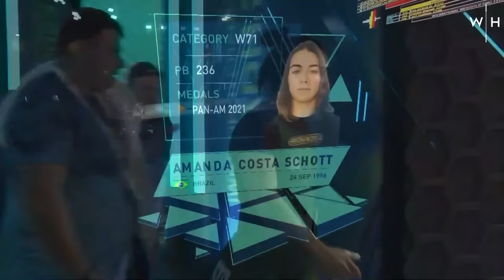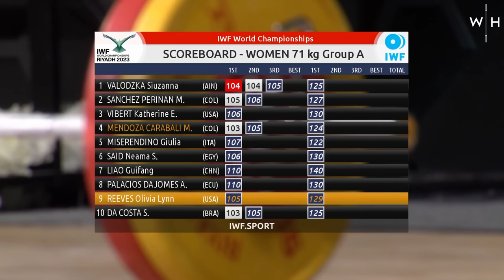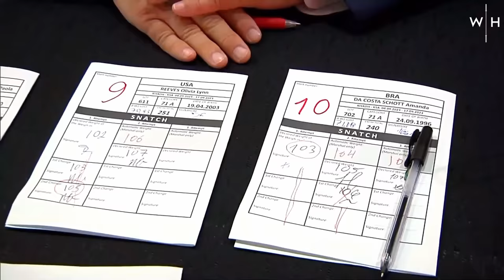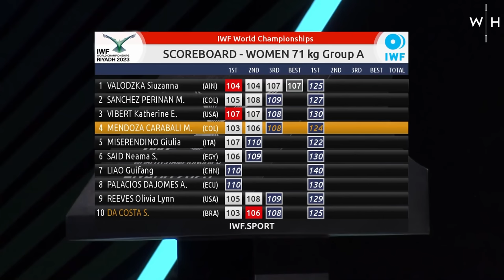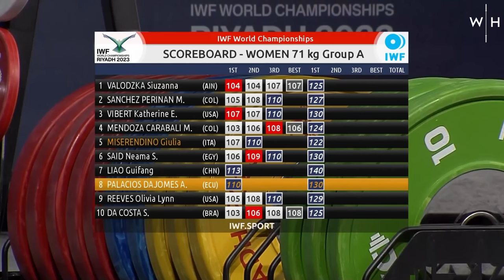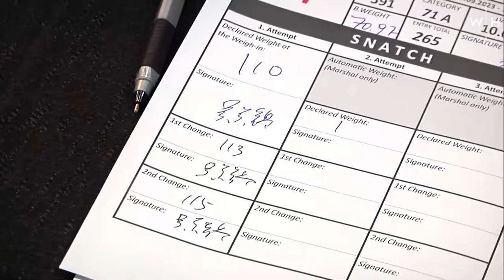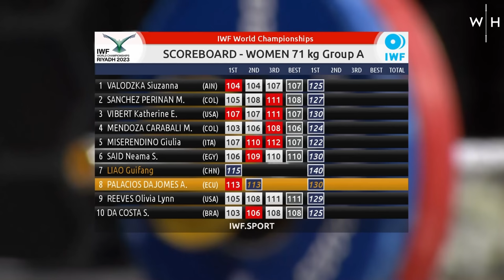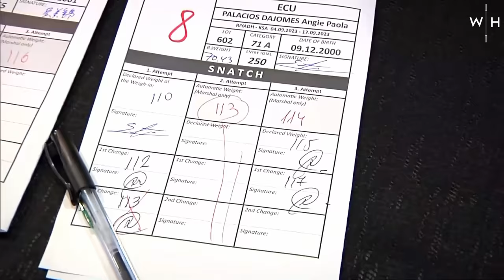Women's -71kg Snatch | World Weightlifting Championships 2023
The women's -71kg category was arguably the most exciting session from this year's world weightlifting championships. Watch the incredible battle from the world weightlifting championships 2023 between Liao Guifang, Angie Dajomes, Kate Vibert, Olivia Reeves, Giulia Miserendino, and many more!

Try the WEIGHTLIFTING.ai with code: twoweektrial